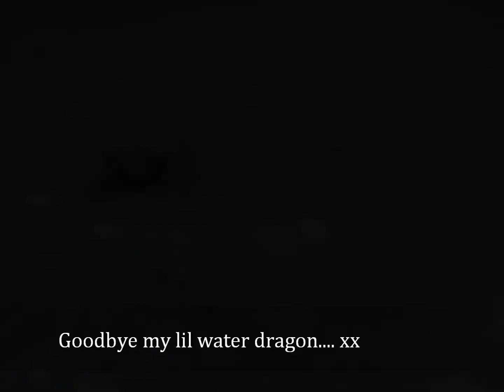In loving memory of my staffy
Miss you everyday, Tistoystaff paztopaz "Kazbru"